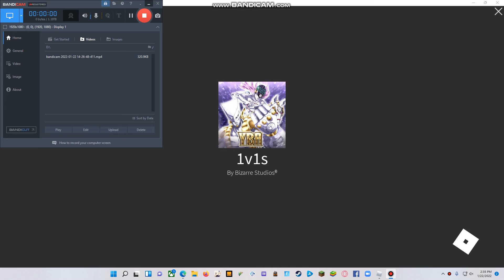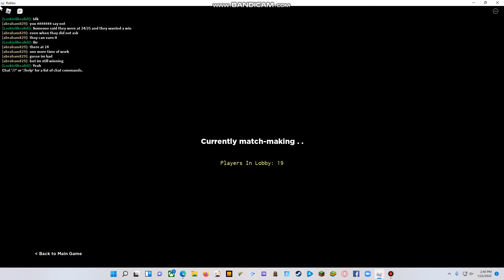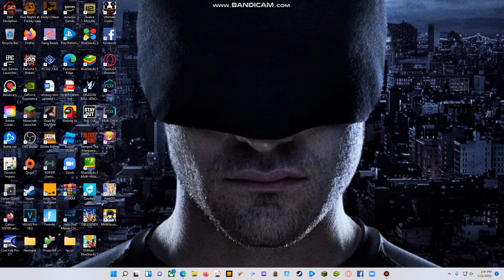Tusk Act 4 1v1's (YBA)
REEEEEEEEEEEEEEEEEEEEEEEEEEEEEEEEEEE